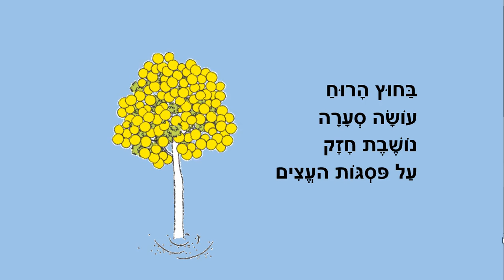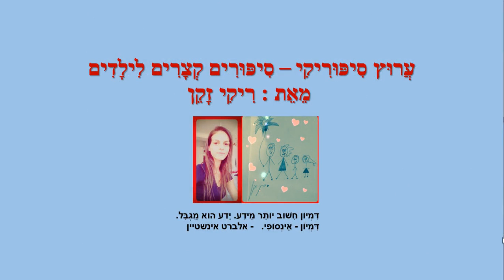רוח - סיפורי חורף לילדים - כתבה: ריקי זקן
רוח
סיפור  חורף לילדים